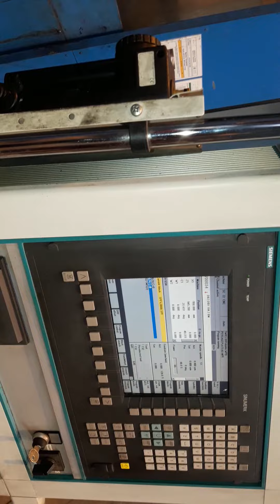TITAN SC 22 CNC vertical turret lathe with cnc 02